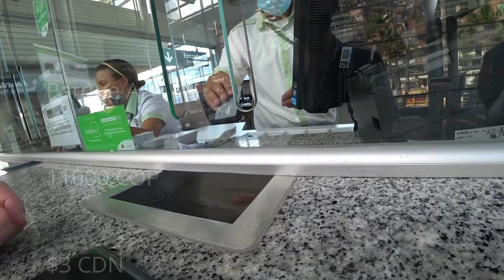Medellin's Hidden Gem: Cable Car to the Secret Park 🇨🇴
I was in a hostel in Medellin, and heard of a secret park accessible only by a  cable car ride over and out of the city. I had to check it out! Accompanied by non other than...the baguettes.

*This video was shot during that funny time we had where we were forced to wear things over our faces.*

👇🏻 Follow me on your favourite platform for more content! 👇🏻